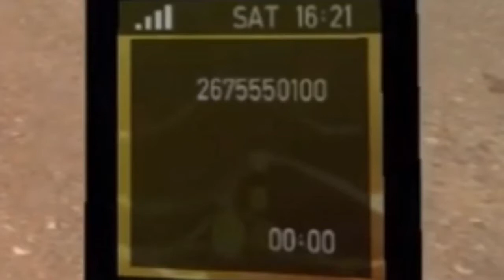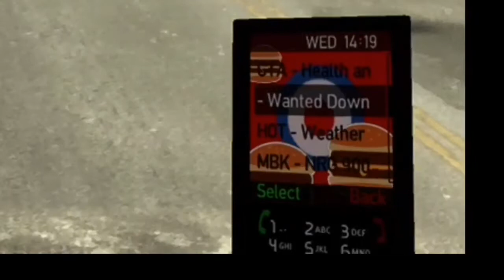GTAIV Money Glitch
Money glitch I found the other day